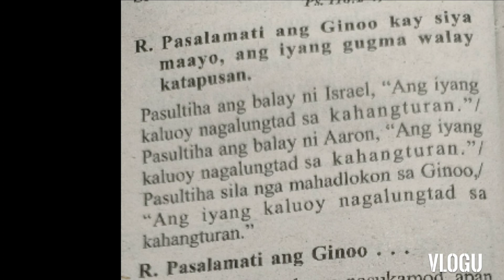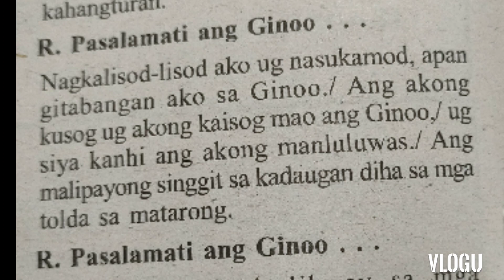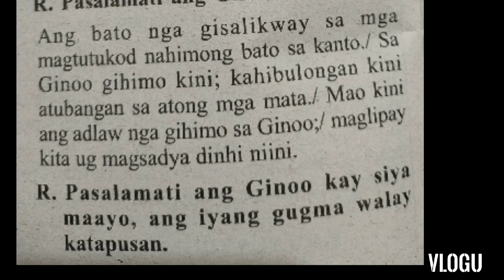April 24, 2022 Responsorial Psalm Cebuano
April 24 instrumental
chords
B       C#   Bbm Ebm
Pasalamati ang Ginoo
G#m C#  F#
kay Siya  Maayo
B    Bb       Ebm Ebm/C#
ang Iyang gugma
     B             C#m  F#
 walay Katapusan.

verses;

F#                      B
G#m  C#  F#
Ebm Ebm/C# B
G#m   C#
G#m      G#        C#